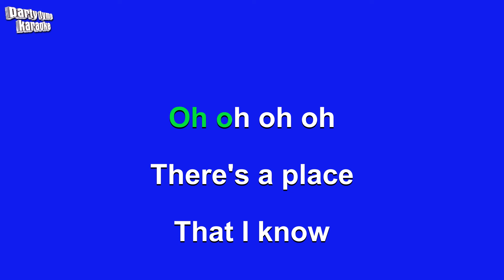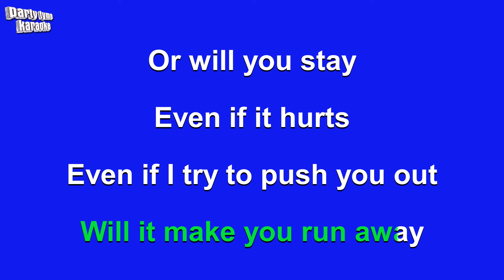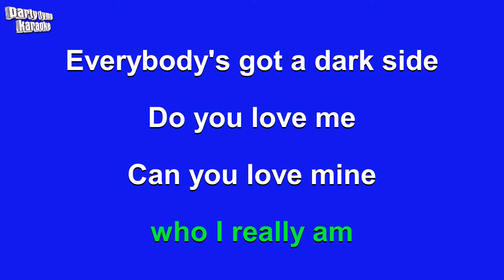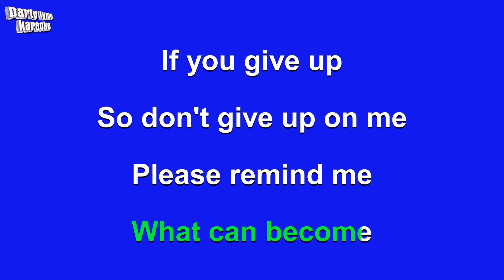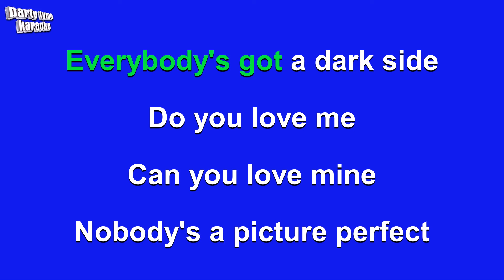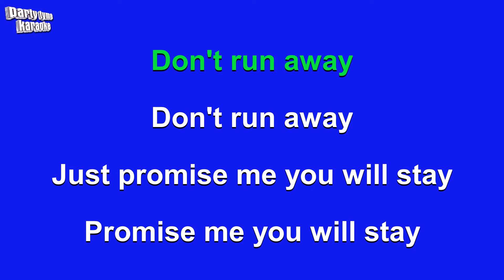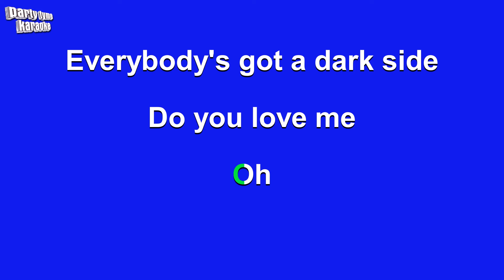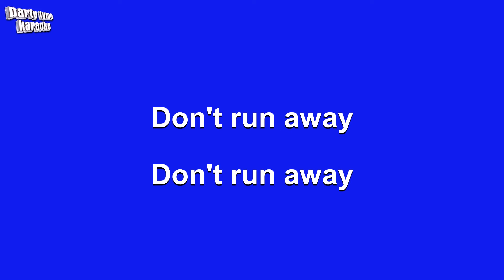Kelly Clarkson - My Dark Side (Karaoke Version)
Karaoke sing-along version of 'My Dark Side'
made popular by Kelly Clarkson,